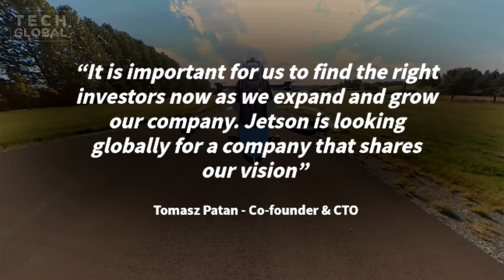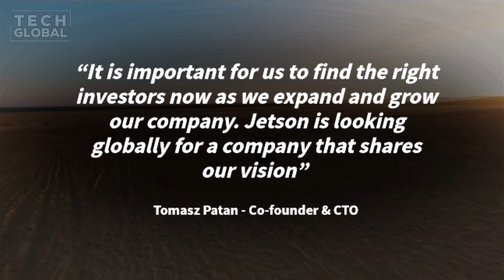I Bought The Cheapest Personal Aircraft (Jetson One)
This is the cheapest personal aircraft you can buy. In this video we will be looking at some of the features of Jetson One and how much does it cost to get one. The best of all is that everyone can afford it and doesn't require a license to fly in it.

Your comments and suggestions are welcome and appreciated!